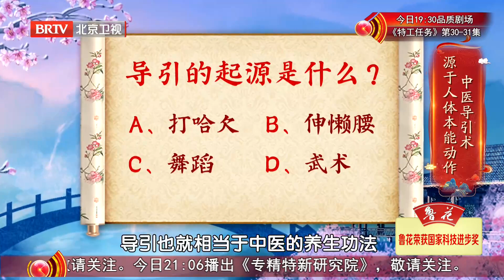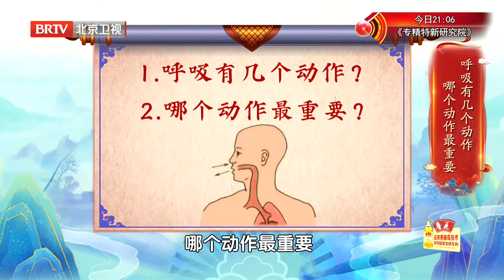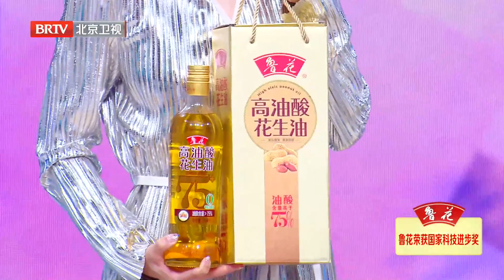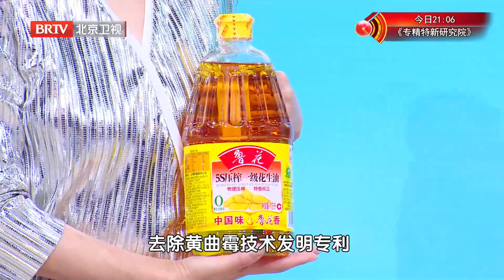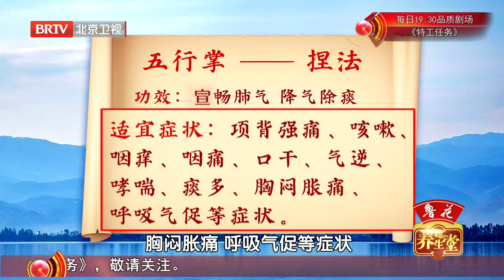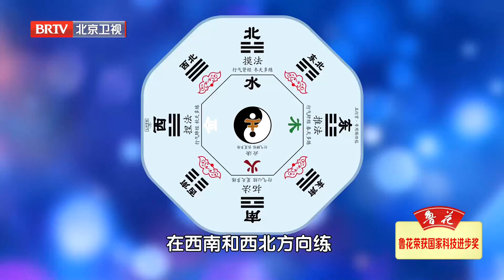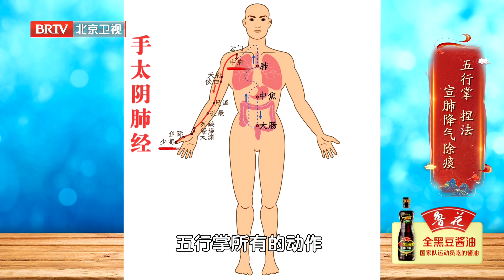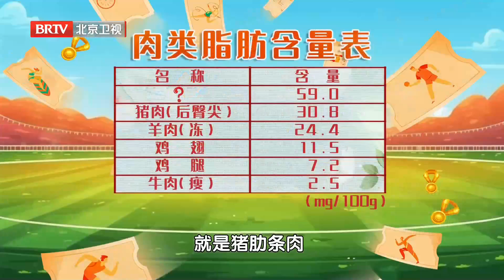近百岁老教授声如洪钟，精神矍铄，一生不进医院，秘诀就在这个动作，比八段锦强大！练几天心肺明显增强！《养生堂》